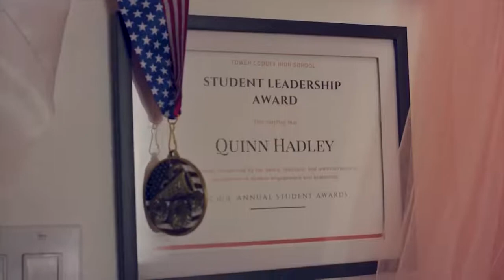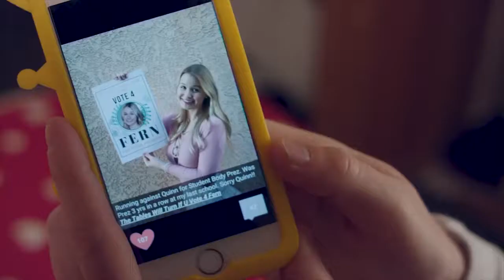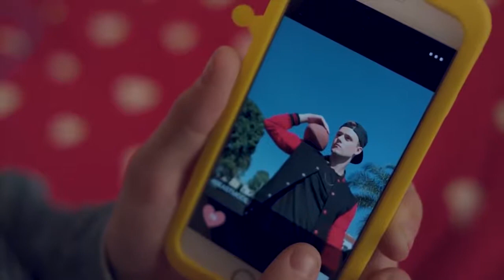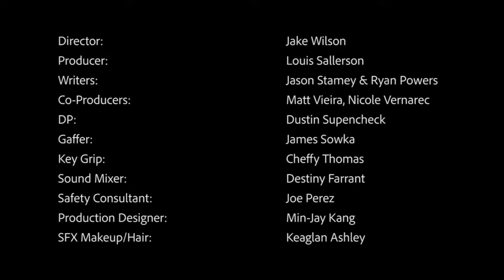Crypt Öyküleri [S1-B7] 'Şovalye' (Kısa Metraj, Korku, Türkçe Altyazılı)